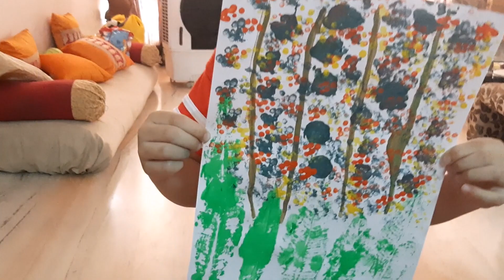Lockdown Activity # 24 Leaf Printing and Painting with Cotton buds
Here's our another video. Leaf printing is a fun art work. Kids enjoy it a lot.
Ask your kid to collect some leaves of their choice. this will keep them engaged for few minutes. Then ask them to paint a leaf and carefully place the leaf, painted side down, on the paper. Remove the leaf and check the print on the paper. Repeat and make more leaf prints.
For flowers.. Make bundles of ear buds. just dab the cotton heads into the paint and create your own pattern of different colors.